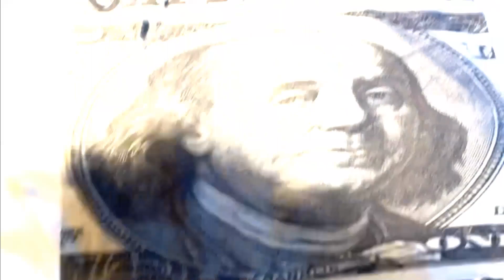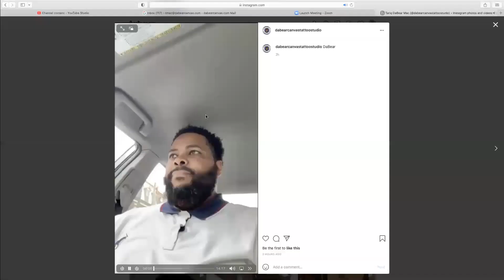DaBear Truth Segment: Preliminary Content... Money Mindset Pre - Rant... Plan, Plot, Strategize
DaBear Facts Podcast: Preliminary Content... DaBear Canvas Tattoo & Piercing Studio... Studio Coming Soon!!!